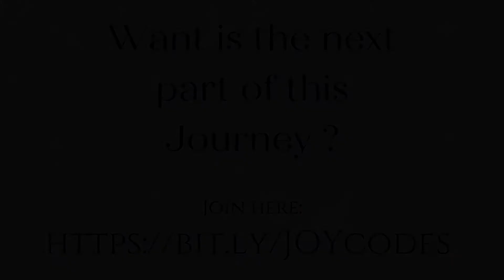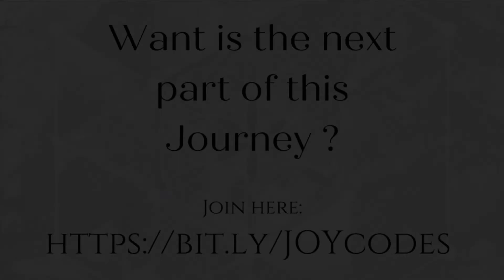Joy Truscott Clearing in the Collective: August 2021 Invitation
Joy Truscott invites you to join us in our Collective Healing as we unwrap the codes and cords of pain and suffering from our system.  We are going to take one embedded imprint at a time and clear the pathways of the pain and distortions these are creating in our Life Journeys.  In the month of August we will be clearing the cords of Blame, Dread, Fear and Horror.